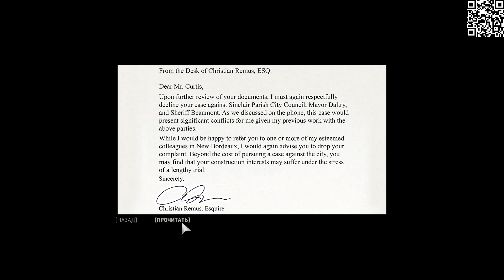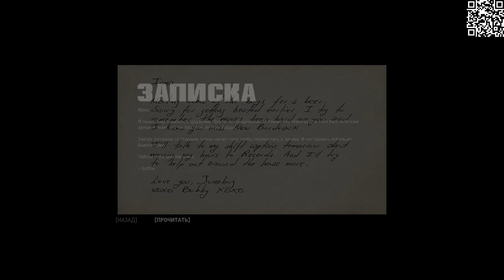Часть-15 сделал свою плантацию Мафия 3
Контент исключительно игровой и то что в игре происходит это вымысел.
Меня зовут Максим, и на моем канале мы просто получаем удовольствие и проводим время вместе. Мы играем в разные игры и общаемся.

Спасибо, что вы со мной! Всех обнял.
My name is Maxim, and on my channel we just have fun and spend time together. We play different games and communicate.

Thank you for being with me! I hugged everyone.